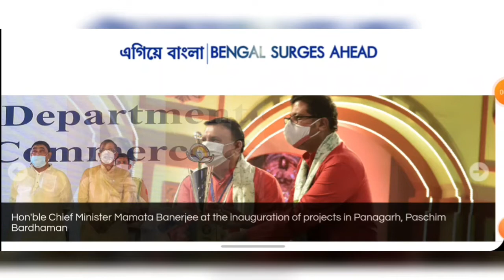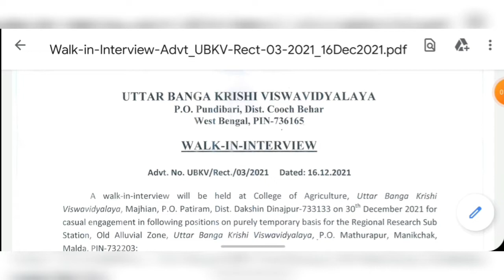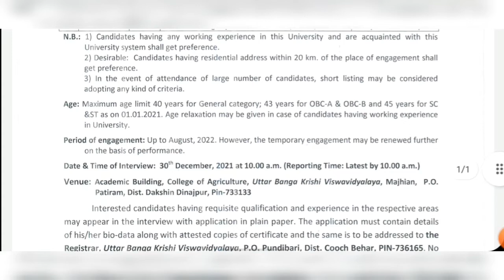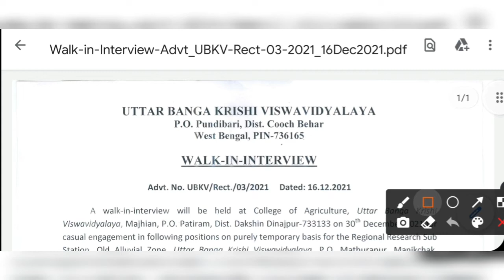রাজ্য সরকারি কলেজে ক্লার্ক নিয়োগের বিজ্ঞপ্তি 2021 | West Bengal Government Job Vacancy 2021